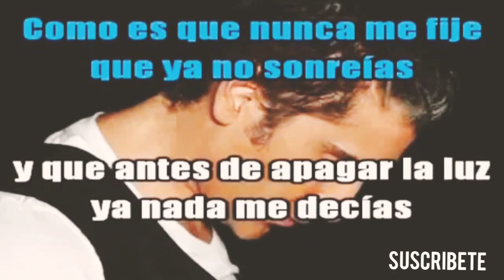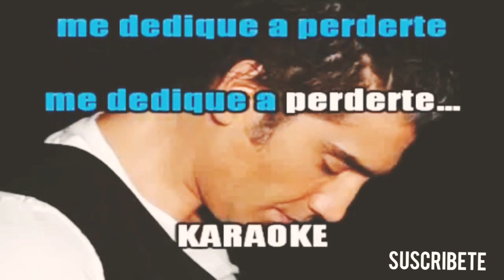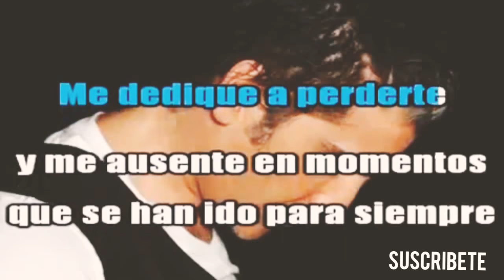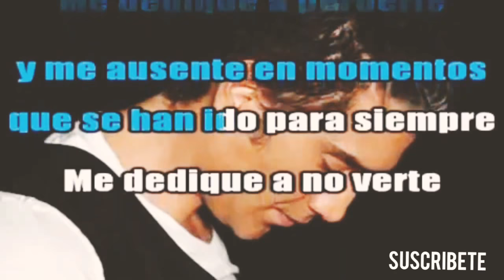Alejandro Fernández - Me dedique a perderte ( Versión Salsa )